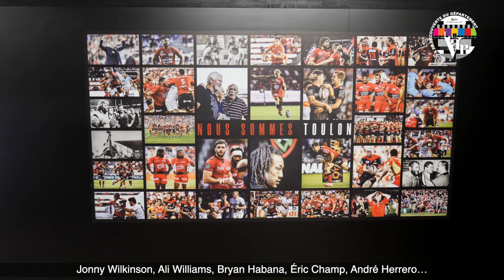Stade Mayol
Le stade Mayol est un lieu cher au cœur des Varoises et des Varois passionnés de rugby et fidèles supporters du RCT, quatre fois champion de France et triple vainqueur de la Coupe d’Europe.
Incontournable lieu du patrimoine toulonnais, découvrez ou redécouvrez le avec cette vidéo YouTube ! Retrouvez chaque mercredi une nouvelle vidéo sur le thème " A la découverte du Département " en vous abonnant à notre chaîne